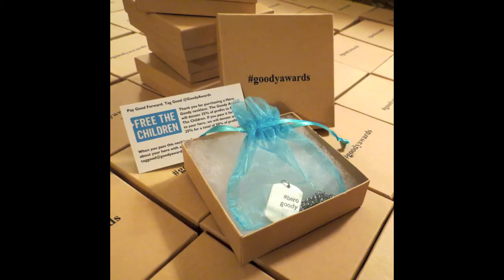Martin Sheen backstage at We Day California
HD Video - Actor and Activist Martin Sheen describes the magic of We Day backstage at the first We Day California with Free The Children Co-Founder Craig Kielburger at the Oracle Arena in Oakland, CA. Martin explains how peer pressure to do good is contagious. He is then introduced onstage by Actor Rico Rodriguez ("Modern Family") to 16,000 youth. Martin emphasizes the need for more compassion in the world, and congratulates them for asking Why Not? Honor your heroes with a Hero Goody necklace and the Goody Awards will donate 50% of the profits to Free The Children.